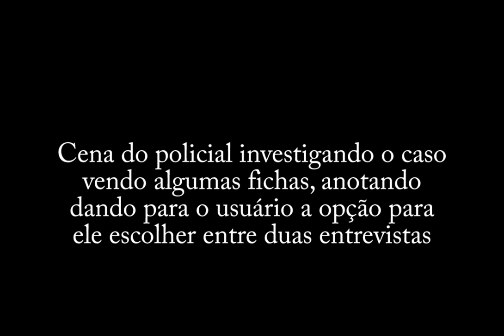Dentro do bosque